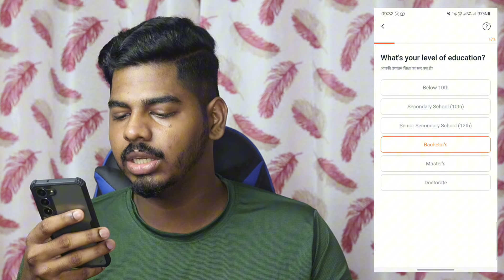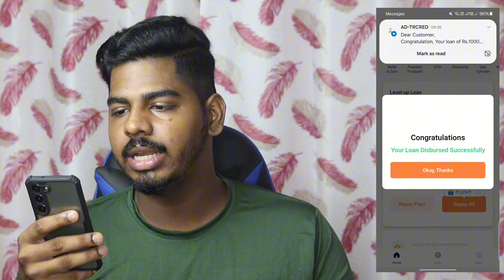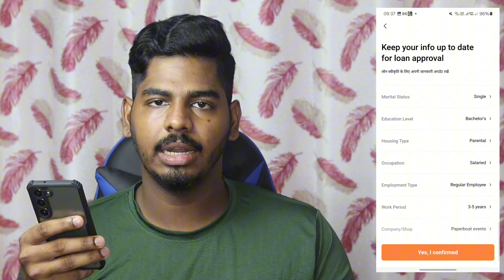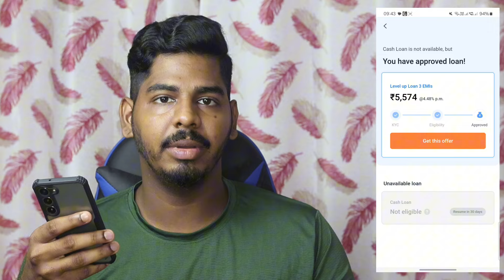Income proof ഇല്ലാതെ ലോൺ വേണോ? Get Instant Loan Upto 1 Lakh | Truebalance loan app Malayalam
⭐️പേർസണൽ ലോൺ നോക്കുന്നവർക്ക് ലോൺ (Salaried ആയവർക്ക് മാത്രം )
*Salaried employees(Prvt/Gov only)
*1 Year Experience വേണം
*minimum 12k net salary
*700+ cibil score വേണം
*salary slip വേണം

ഇത് ഓക്കേ ആണെങ്കിൽ വാട്സ്ആപ്പ് മെസ്സേജ് അയക്കുക(ലോൺ ആപ്പ് പറഞ്ഞു തരാൻ പറഞ്ഞു മെസ്സേജ് അയക്കരുത്🙏 )

⭐Amazon Paylater, Flipkart Paylater, Bajaj Emi Card പൈസ ആക്കി കൊടുക്കുന്നു. താഴെ നമ്പറിൽ വാട്സ്ആപ്പ് മെസ്സേജ് ഇടുക

              Other loan apps

        Credit Cards